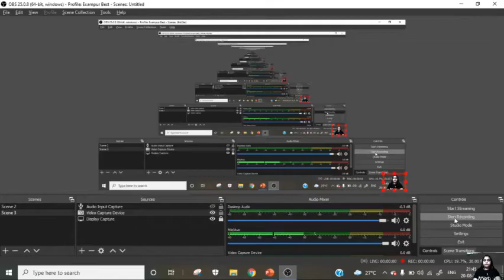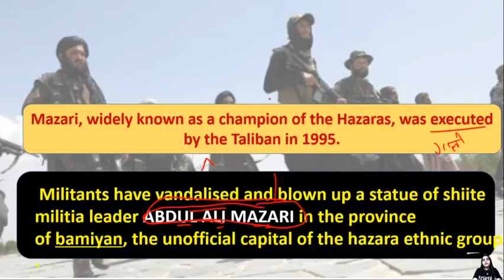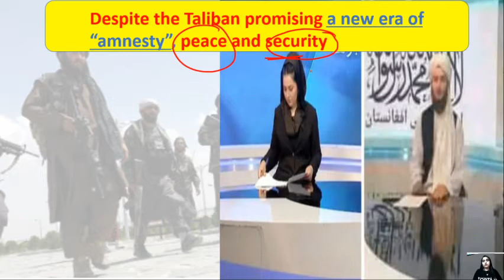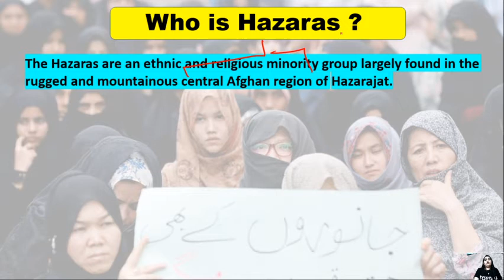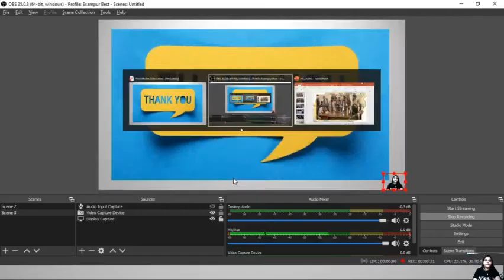Why Hazaras of Afghanistan are unsafe under Taliban regime? History of Hazara